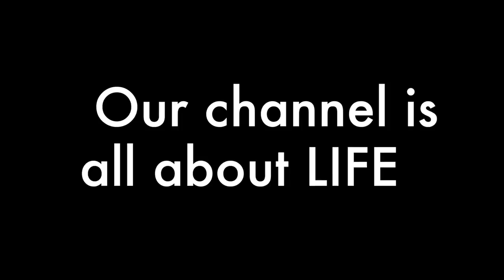Travel, Nature, Awesome People, Hollywood | Visual Life is Fascinating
Life is Visual, and that's what our channel is all about.  Our videos are about;
* exciting and unusual action
*the beauty and serenity of Nature
* important tips and how-to's
* amazing people and places.